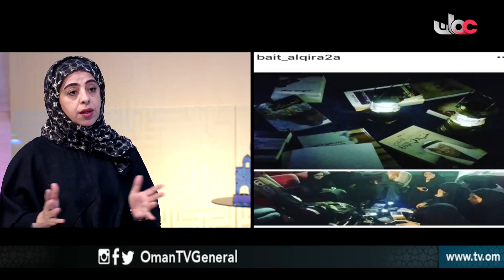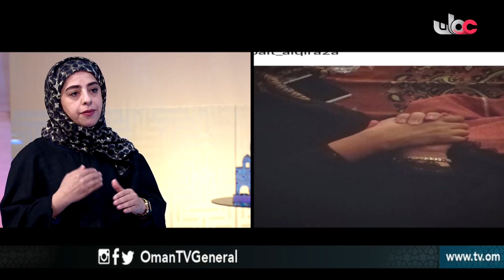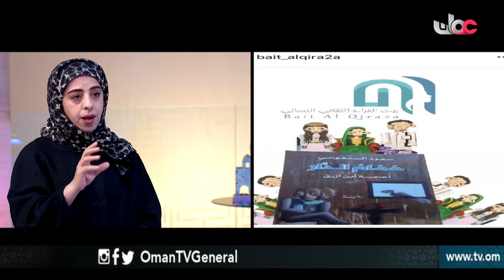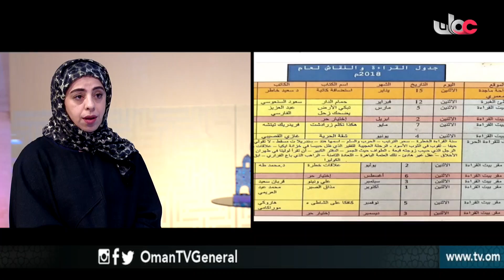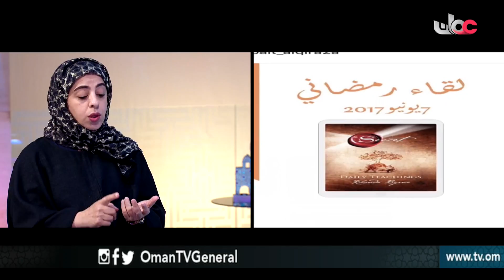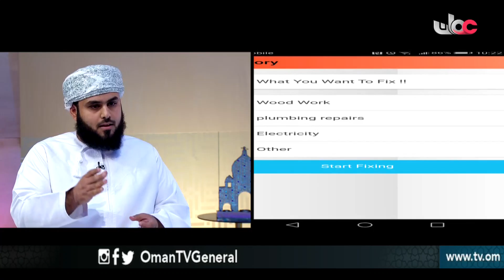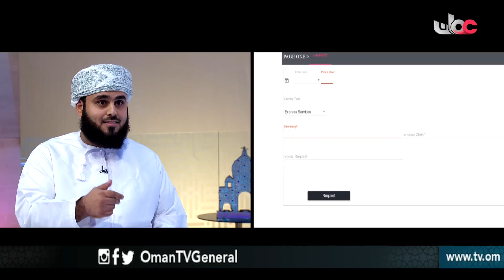شبابنا والنعم | الأحد 8 أبريل 2018م